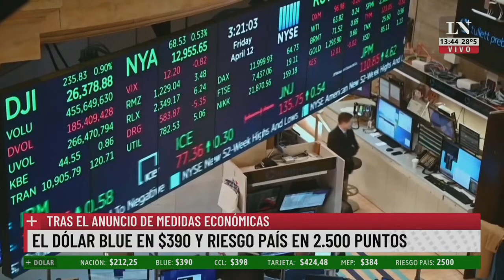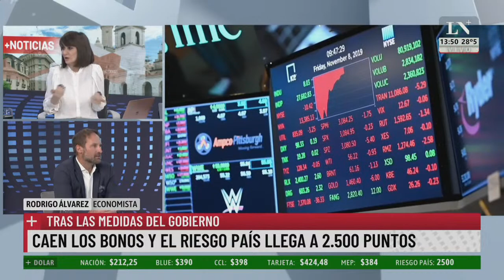Tras las medidas del Gobierno: caen los bonos y el riesgo país llega a 2.500 puntos